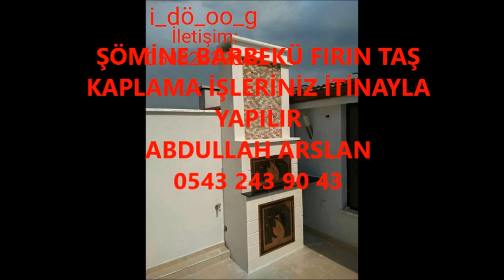BAYRAMPAŞA ŞÖMİNE BARBEKÜ FIRIN İŞLERİNİZ İTİNA İLE YAPILIR İLETİŞİM ABDULLAH ARSLAN 0543 243 90 43